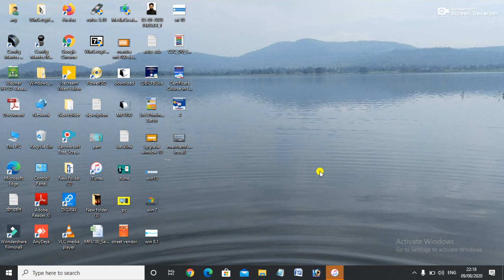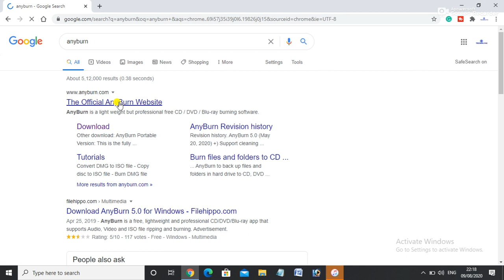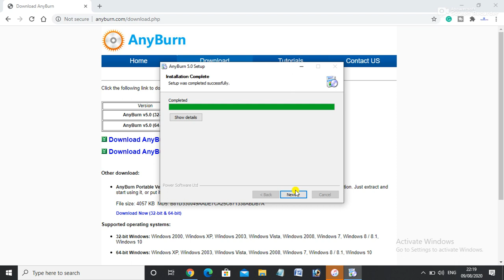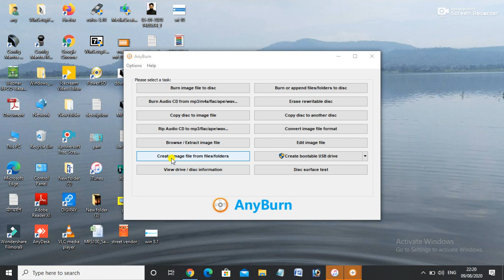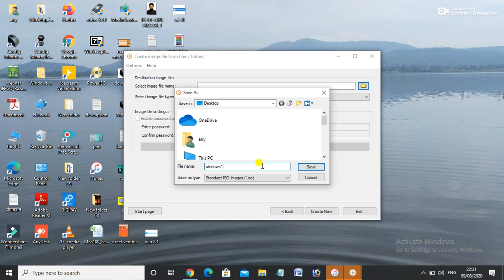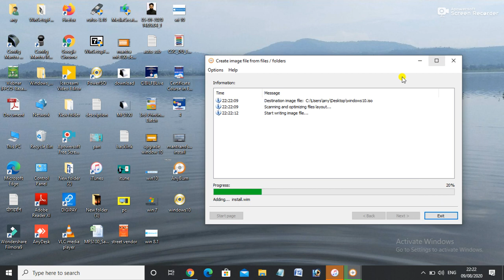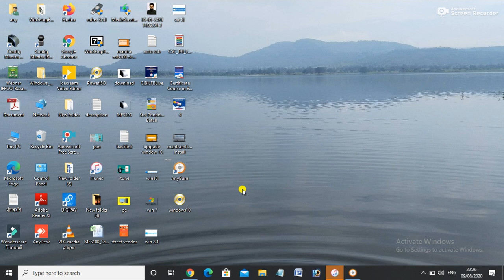How to convert iso file to iso image file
hi
i am amar,  welcome to my channal hindi techhelp4u
हेलो फ्रेंड्स,आज मै आपको बताऊंगा कि कैसे आप iso file को इसो iso image file में कन्वर्ट कर सकते हैं वो भी आसान तरीके से anyburn tool की मदद से |